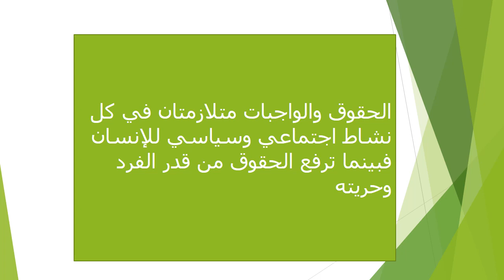الاسبوع الأول التربية الوطنية الصف التاسعـ المعلمة هيفاء السويطي